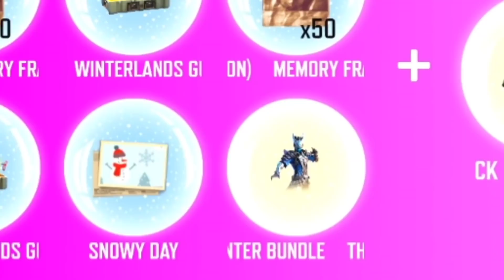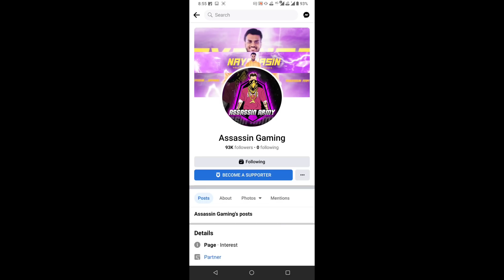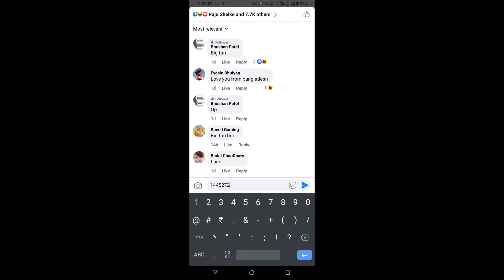Gifting Black T shirt To Mukti 🥰 Turtel neck is Back In Indian Server 😱 - Garena Free Fire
Official Content Creator of F1LS Esports.
Go follow now F1LS Esports for new updates and announcements from their side.